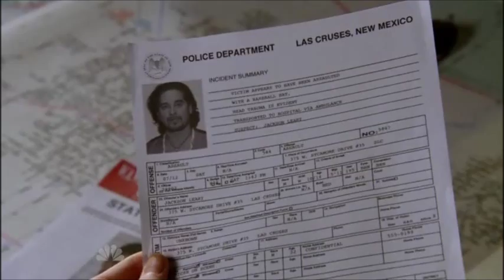Amaury Nolasco - Chase Episode 9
Amaury Nolasco's scenes from NBC's Chase. Episode 9 shown